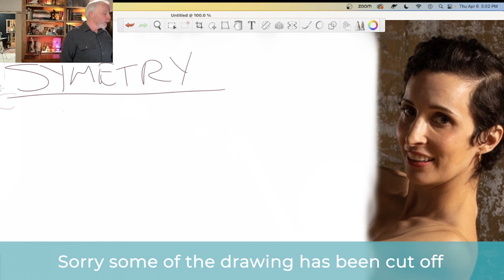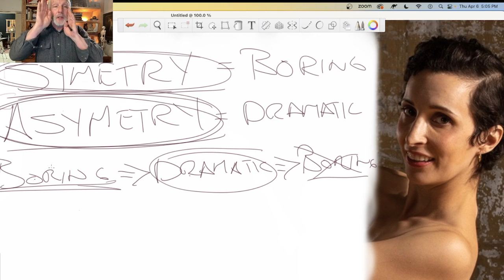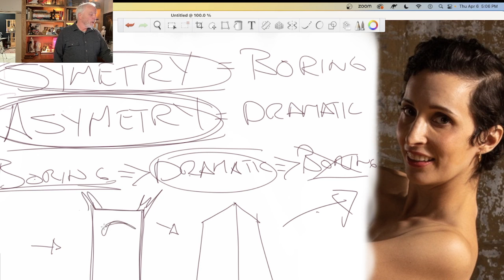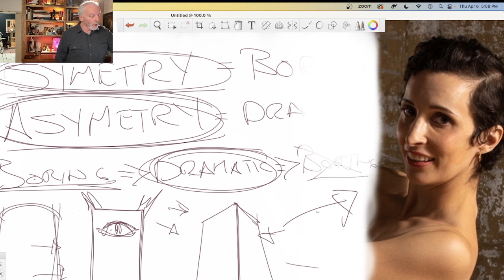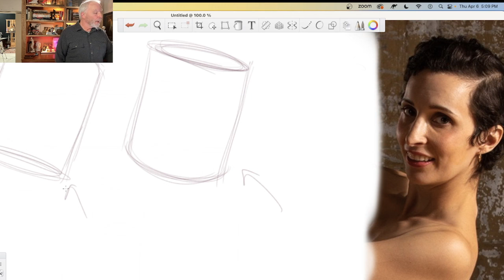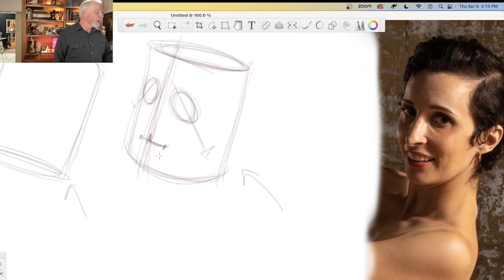Symmetry And Asymmetry In The Head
In this video, Steve Huston explores the complexities and nuances of drawing the human head, emphasizing the importance of understanding symmetry and asymmetry. He highlights how symmetry is associated with beauty, balance, and health, while asymmetry can introduce drama and character. Steve delves into the architectural aspects of facial features, like the eye socket, forehead, and cheekbones, using them as a basis to discuss broader artistic concepts such as compositional balance and the storytelling power of visual elements. He encourages artists to see beyond the immediate complexities by simplifying structures into basic shapes, thereby building a solid foundation for more detailed work. Huston's approach intertwines technical skill with creative expression, offering insights into achieving dynamic and realistic drawings.